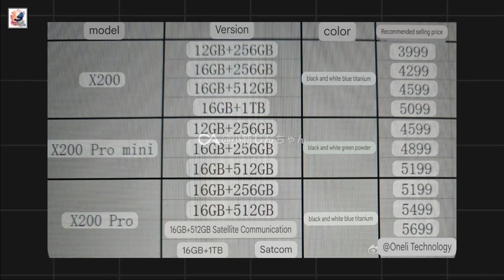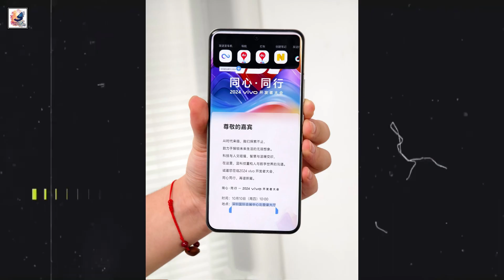Vivo X200 Pro Mini Leaks & Rumors: Compact Flagship with Killer Features!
Vivo X200 Pro Mini Hands-On First Look: FINALLY OFFICIAL!

in this video, I would like to share with you guys The vivo X200 family will be introduced on October 14, the lineup include three models the Vivo X200, Vivo X200 Pro, and Vivo X200 Pro Mini. The X200 Pro Mini uses more playful colors and a matte finish, Black, White, Pink and Green. , the X200 Pro mini is expected to line up with the Sony 50 MP LYT-818 as its primary camera, These three handsets will be powered by a MediaTek Dimensity 9400 chipset.  Vivo X200 Pro Mini features a Mini 6.3-inch 120Hz OLED. I hope you guys like and enjoy it.

What is the vivo x200 Pro release date? When is vivo x200 Pro Officially launching? What are the main features of vivo x200 Pro? What are the vivo x200 Pro camera features? Is vivo x200 Pro? What are vivo x200 Pro specs? Is the vivo x200 Pro review published?